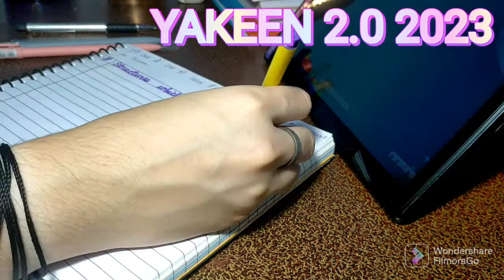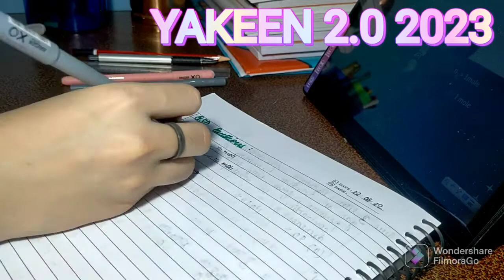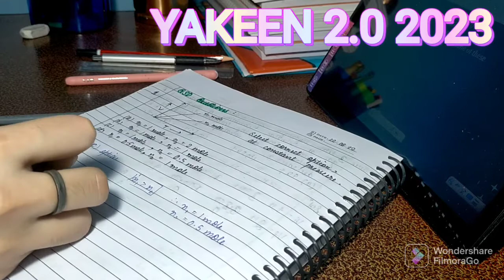VLOG-5//A PRODUCTIVE DAY IN MY LIFE😊🤗//NEET ASPIRANT// YAKEEN 2.0 2023//💖🌺pw